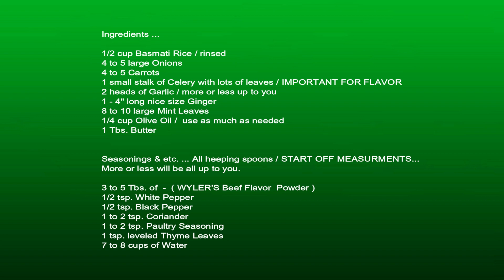Tasty delicious ONION AND RICE SOUP Recipe - By Ani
xox ... Ani

Ingredients ...

1/2 cup Basmati Rice / rinsed
4 to 5 large Onions
4 to 5 Carrots
1 small stalk of Celery with lots of leaves / IMPORTANT FOR FLAVOR
2 heads of Garlic / more or less up to you
1 - 4" long nice size Ginger
8 to 10 large Mint Leaves
1/4 cup Olive Oil /  use as much as needed
1 Tbs. Butter

Seasonings & etc. ... All heeping spoons / START OFF MEASURMENTS...
More or less will be all up to you.

3 to 5 Tbs. of  -  ( WYLER'S Beef Flavor  Powder )
1/2 tsp. White Pepper
1/2 tsp. Black Pepper
1 to 2 tsp. Coriander
1 to 2 tsp. Paultry Seasoning
1 tsp. leveled Thyme Leaves
7 to 8 cups of Water